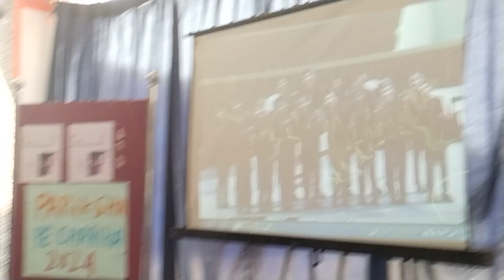parikcha pe charcha antam song,2024 January 29.